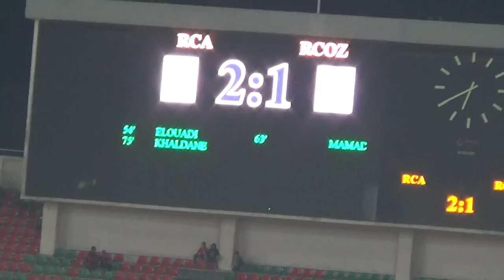جمالية هدف اللاعب الشاب محمد خلدان للرجاء مباشرة من المدرجات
Raja vs Rapide Oued Zem 3 - 1  lors de la 9ème journée du championnat du 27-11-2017, جمالية هدف اللاعب الشاب محمد خلدان للرجاء في مرمى فريق سريع واد زم مباشرة من المدرجات
Page Officielle :
Chaine Zemama35/youtube